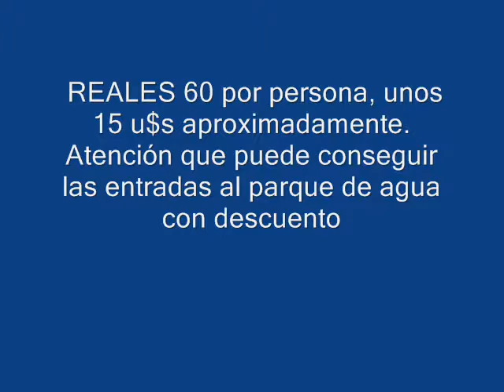pque AGUA SHOW FLORIANOPOLIS - BRASIL en VIAJES EN FAMILIA